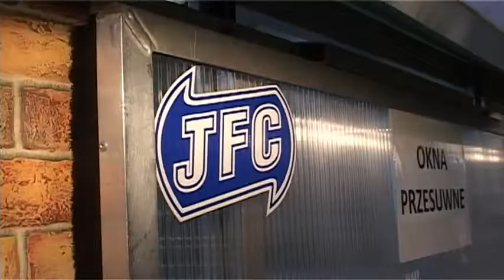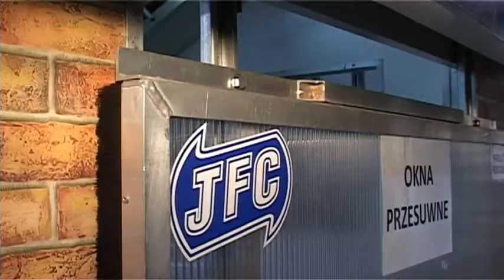Targi Ferma 2014 - relacja Agrofoto.pl / JFC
Zapraszamy do obejrzenia krótkiego wywiadu z przedstawicielem firmy JFC z targów Ferma 2014, które odbyły się w Łodzi.